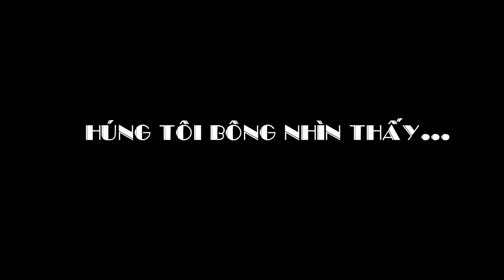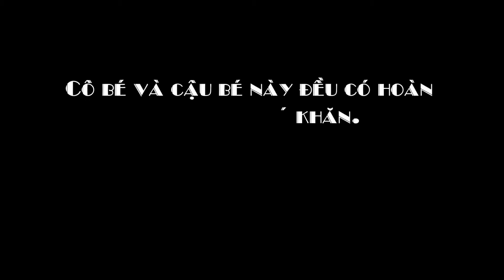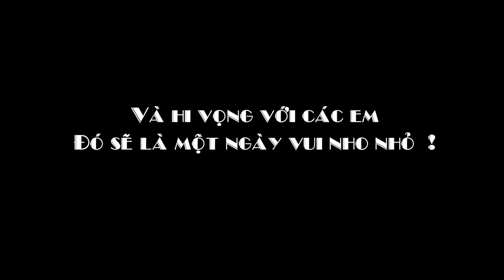[FPT Telecom] Be Amazing Everyday - Điều kỳ diệu mỗi ngày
Chương trình "Be amazing everyday - Điều kỳ diệu mỗi ngày" do FPT, Intel và siêu thị điện máy Hồng Hà phối hợp tổ chức sẽ diễn ra ngày 18/8 tới tại Nghệ An.
Sự kiện "Be Amazing Everyday - Điều kỳ diệu mỗi ngày" sẽ được tổ chức tại Siêu thị Điện máy Hồng Hà (thành phố Vinh, Nghệ An). Đây là một chuỗi các hoạt động kéo dài từ 8h30 sáng đến 20h30, với mong muốn mang đến những trải nghiệm thú vị, diệu kỳ của internet và máy tính trong cuộc sống hàng ngày của mỗi người.
"Be amazing everyday" được xây dựng với nhiều nội dung phong phú, phù hợp với các lứa tuổi. Trong ngày sẽ có cuộc thi "Đánh máy tính nhanh - Trúng ngay máy tính bảng", nhằm tìm ra người đánh máy nhanh nhất Nghệ An. Giải thưởng Nhất là 1 máy tính bảng FPT Tablet và giải Nhì là 1 đế tản nhiệt Notebook N8 và 01 USB 8GB.
Trong chương trình, các học sinh, sinh viên sẽ được tìm hiểu những lợi ích tích cực từ Internet và sử dụng máy tính hiệu quả cho học tập thông qua các hoạt động: Đào tạo sử dụng phần mềm tự học tiếng Anh do giảng viên của Hội đồng Anh tại Hà Nội trực tiếp giảng dạy; Hướng dẫn học sinh tham gia cuộc thi giải toán trực tuyến Violympic...
Với "Điều kỳ diệu mỗi ngày" khách hàng sẽ có cơ hội mua hàng với giá ưu đãi tại siêu thị điện máy Hồng Hà. Theo đó, 20 máy tính xách tay Lenovo G470 giá chỉ còn 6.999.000 đồng; 20 điện thoại Samsung E1050 giá chỉ còn 171.000 đồng; 20 máy ảnh Kỹ thuật số Canon Powershot A2300 giá chỉ còn 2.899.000 đồng. Các sản phẩm linh phụ kiện đều được giảm giá từ 30-50%.

Song song, khách hàng khi đăng ký sử dụng dịch vụ Internet của FPT Telecom sẽ được tặng voucher miễn phí hòa mạng và được tặng tài khoản VIP Fshare 3 tháng trị giá 160.000 đồng.

Ngoài ra, khách hàng sẽ được tư vấn và hướng dẫn các chức năng, dùng thử các sản phẩm công nghệ cao và hiện đại nhất như điện thoại, laptop, PC, Internet TV.

Xen giữa các nội dung này là các hoạt động giải trí như: Chiếu phim, Bé tập tô màu, Tô tranh cát; nhảy Break Dance và bốc thăm trúng thưởng vào tối ngày 18/8 với nhiều phần quà hấp dẫn.

Anh Nguyễn Đăng Hưng, Trưởng phòng Marketing FPT Telecom cho biết: "Be Amazing Everyday tại Nghệ An sẽ khởi đầu cho một chuỗi các sự kiện tương tự tại các chi nhánh FPT Telecom khác trên toàn quốc nhằm mang tới cho khách hàng những trải nghiệm thú vị, những khám phá bất ngờ về tiện ích của Internet mang lại mỗi ngày."